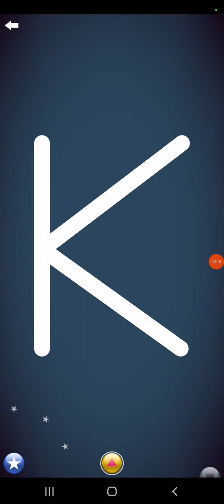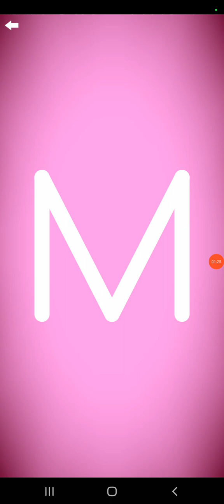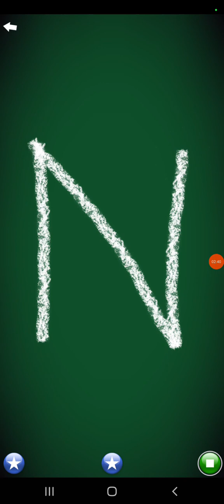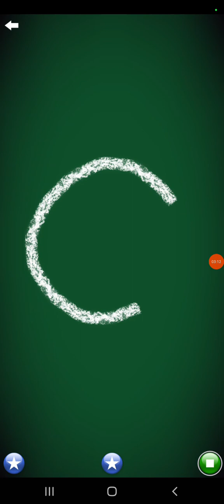Letter School ZB Uppercase Style Letters Part 8: K-O (New Version ; Gold)